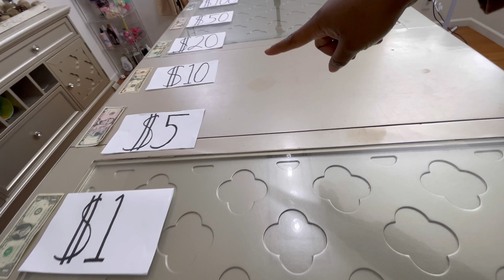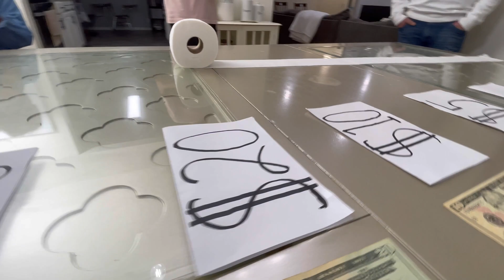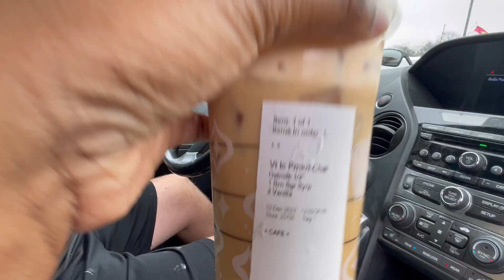Trying The Ultimate TikTok Mini Games Challenge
Trying The Ultimate TikTok Mini Games Challenge. I gathered my family and we tried competing in the ULTIMATE TikTok mini games challenge! Whoever wins the most rounds at the end, is crowned mini game.